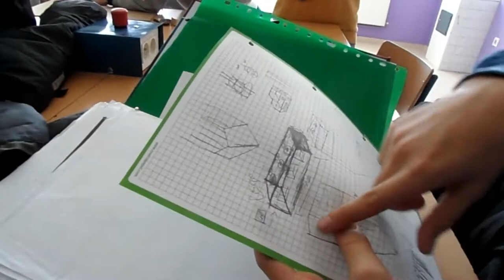CONSTRUCCIÓN DE LAPICEROS DE MADERA PROCESO DE TRABAJO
El alumnado de 2º de ESO en la materia de Tecnología con el profesor José Luis Criado, está trabajando en la creación de unos lapiceros de madera.